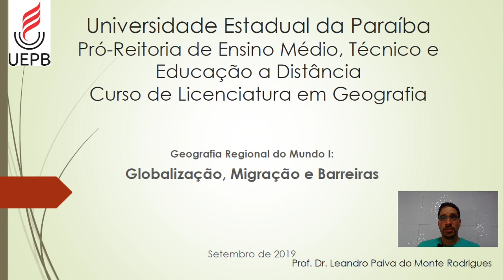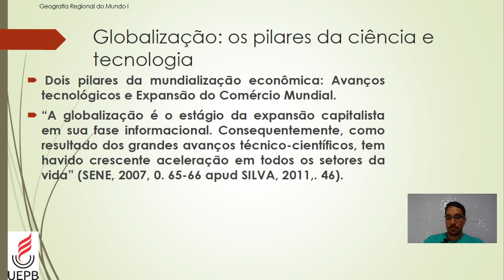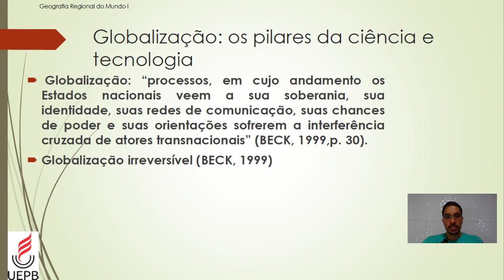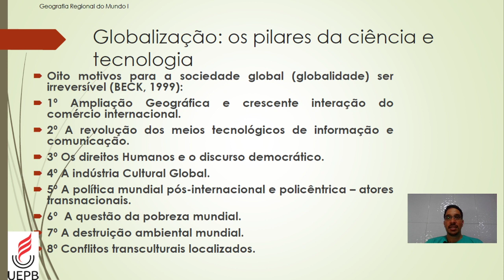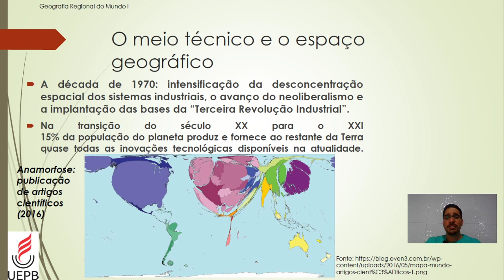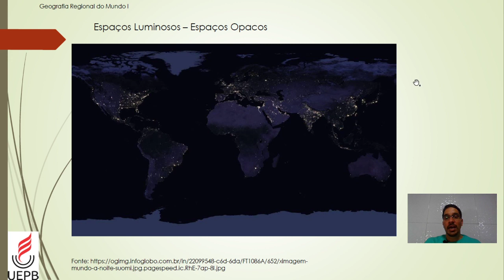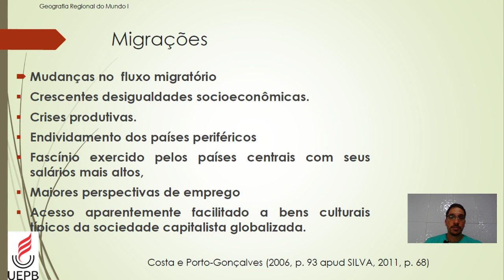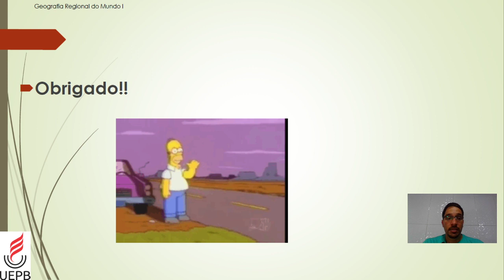Geografia Regional do Mundo I - Geografia - UEPB-EAD - Globalização e Migraçõess